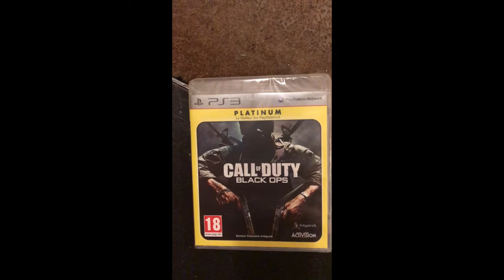Je joue à BLACK OPS 1 sur PS3 en 2024 😍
Rejoignez-moi pour replonger dans le monde classique de Call of Duty: Black Ops 1 sur PS3 en 2024 ! 🎮 Dans cette vidéo de gameplay rétro, nous allons revivre certains des moments et des cartes les plus emblématiques qui ont fait de ce jeu un favori des fans. Des batailles multijoueurs intenses aux missions de campagne inoubliables, préparez-vous à un voyage nostalgique sans précédent ! Avec en prime, des gameplays Sniper avec le légendaire L96A1 ❤️

Dans cette vidéo, je vais présenter mes compétences en matière de jeu, partager des trucs et astuces et me remémorer le bon vieux temps du jeu. Que vous soyez un vétéran chevronné ou un nouveau venu dans la série, il y en a pour tous les goûts !

Replongeons-nous dans l'action et vivons ensemble le frisson de Black Ops 1 !

Chapitres
Intro 0:00
Domination 2:42
Mêlée générale 5:35
MME 7:40
Outro ? 9:20
NUKETOWN 9:45